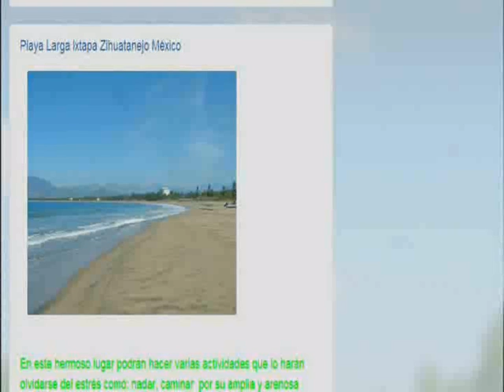alojamiento en playa larga